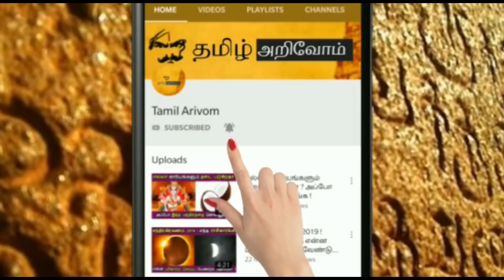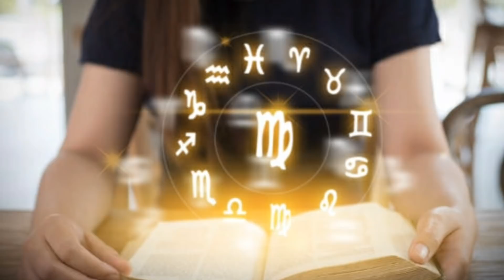April 6'இல் அதிசார குருபெயர்ச்சி !இந்த 5 ராசிக்கு இது நடந்தே தீரும் ! ஜோதிடர்கள் விடுத்த எச்சரிக்கை!